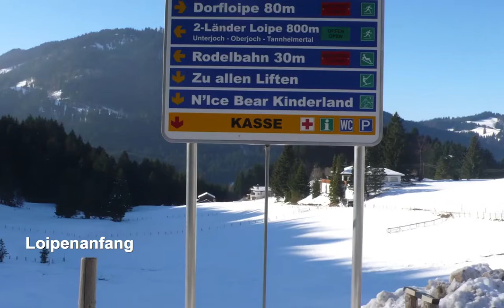Jungholz Ferienhaus Rappel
Urlaub im ehemaligen Künstlerhaus in Jungholz
bis 10 Personen